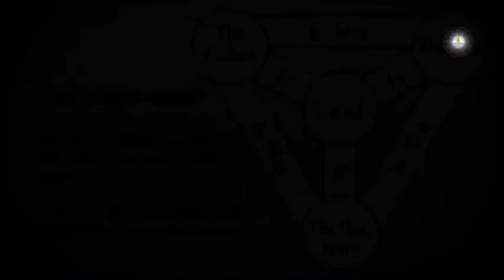NAAMAN, THE GREAT SOLDIER